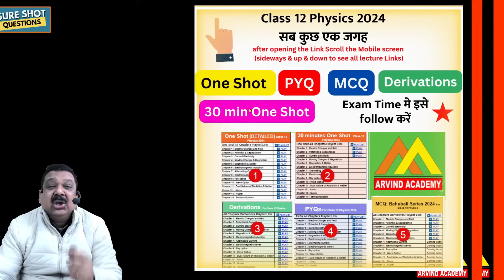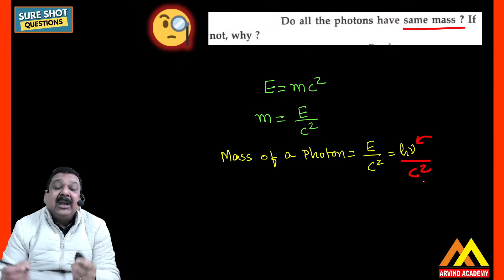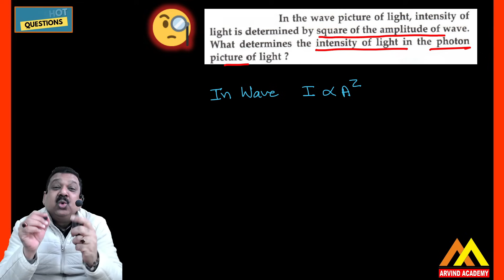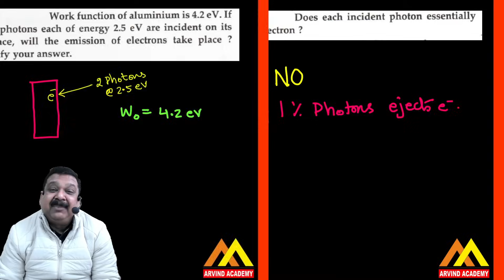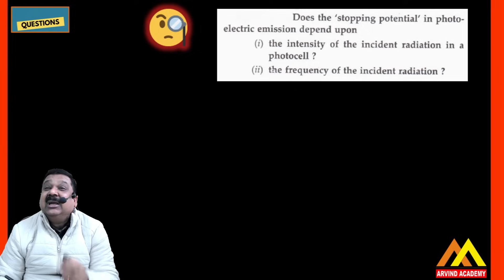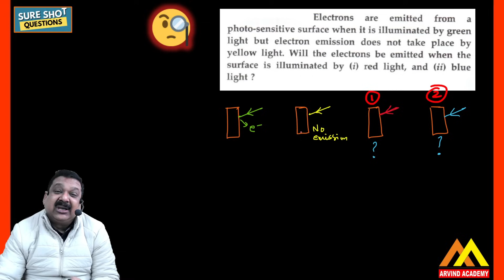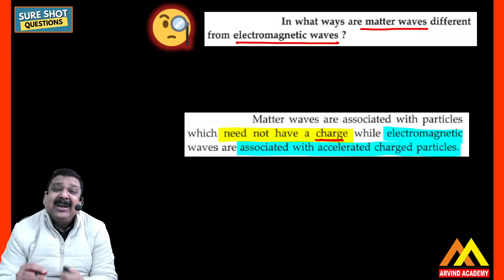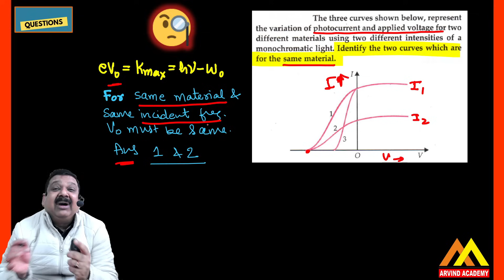DUAL NATURE💥CONCEPTUAL QUESTIONS💥Class 12 Physics Board Exams 2024 Subscribe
Dual Nature of Radiation & matter
Dual Nature
Conceptual Questions of NCERT Chapter 11 Dual Nature of Class 12 Physics
SURE SHOT Conceptual Questions in 20 minutes
Exam me Pakka Ayenge
Class 12 Physics CBSE Board Exams 2024
How to study Class 12 Physics for CBSE Board Exams
How to solve Conceptual Questions of  Class 12 physics in the last 15 days
How to study physics in the last 30 days
How to study Physics for Board Exams 2024
Arvind Academy
Important Topics of Class 12 Physics 2024